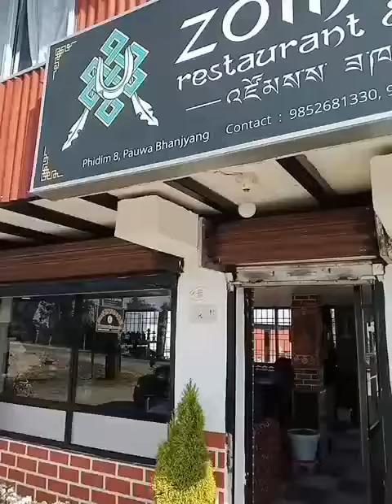पाचथर बाट पौवा भनज्याङ्ग आइपुग्दा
मेरो उद्धेश्य भनेको देश बिदेशमा बस्नु हुने सम्पुर्ण  नेपाली दाजु भाइ दिदी बहिनीहरु लाई गाउँ ठाउँ शहर र बाटो घाटो हाट बजार र स्थान को गतिबिधी कैद गर्दै हरेक दिन YouTube मार्फत पस्की देखाउने अभियान हो।

job:-     driving